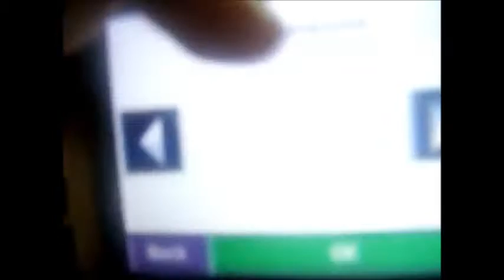My Movie 1466